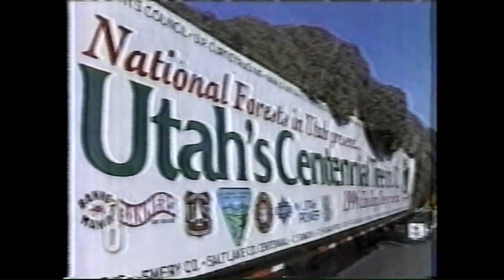Thurman White Middle School National Convention featuring Olympic Athletes, Christmas Carols on TV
Singing at a National Convention in Las Vegas with original theme song featuring Olympians, Car Wash interview, Christmas Carols on TV